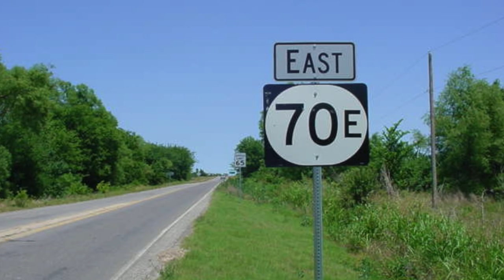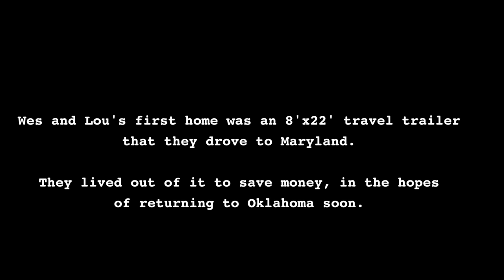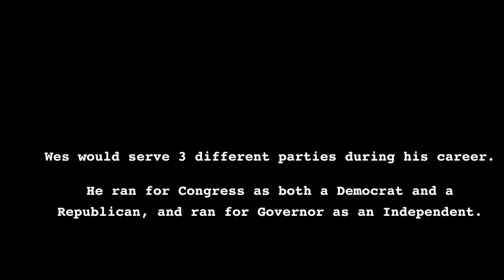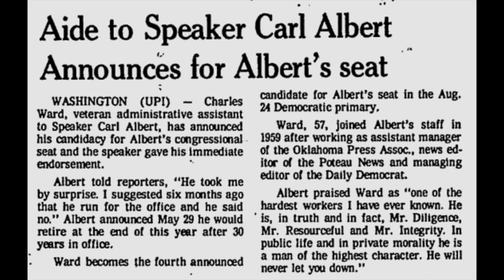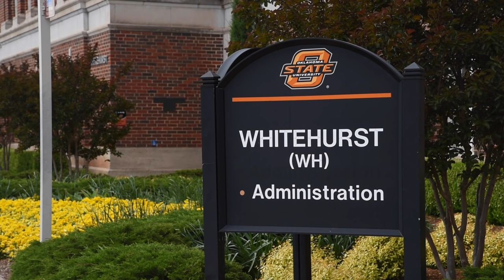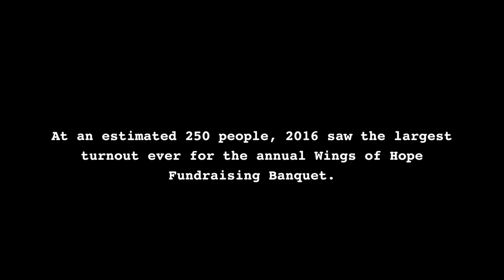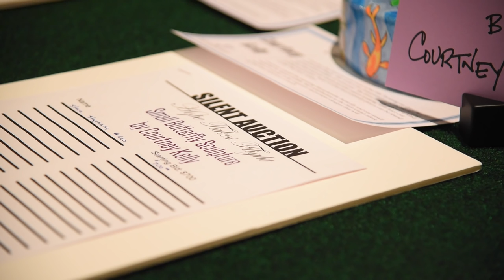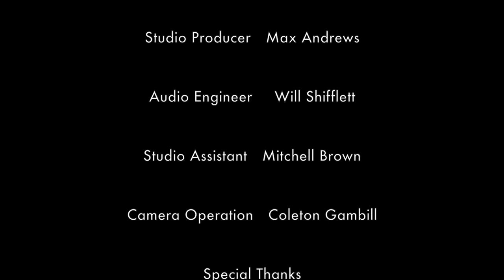Giving Back: The Life and Legacy of Wes Watkins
A short documentary about former Oklahoma Congressman Wes Watkins, as told by himself and his wife, Lou Watkins, as well as his biographer, Judge Kim D. Parrish.

Filmed and produced for my Spring 2016 Advanced Production Practices class at Oklahoma State.

Concieved, Produced, and Edited by Zack Furman
Switchboard Operated by Max Andrews
Sound Editing by Will Shifflet
Cameras operated by Mitchell Brown and Coleton Gambil

Special thanks to the Watkins Family and the Parrish Family for their assistance.